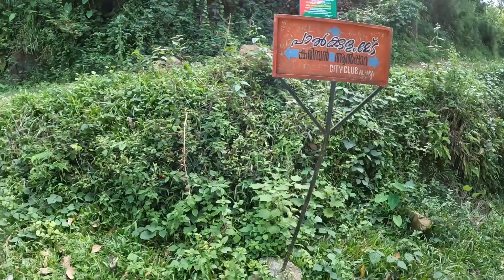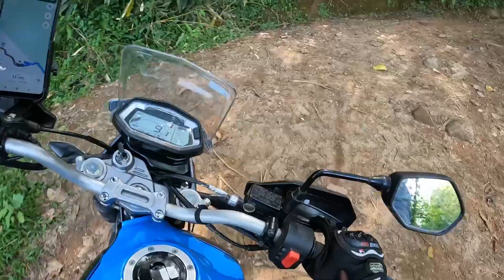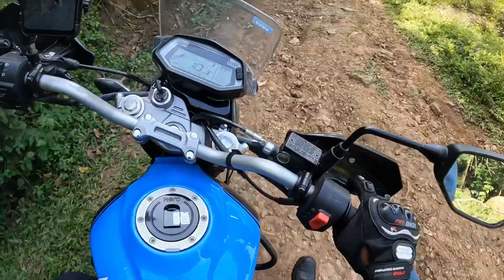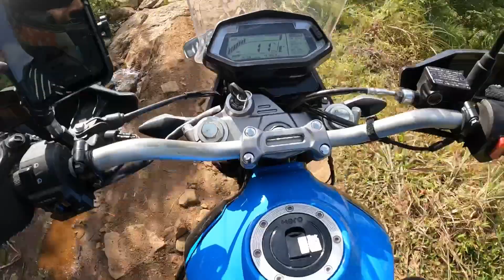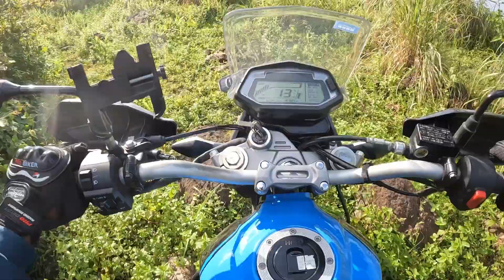Palkulamedu off road trails🏍️💥💥💥🔥🔥🔥 part-1